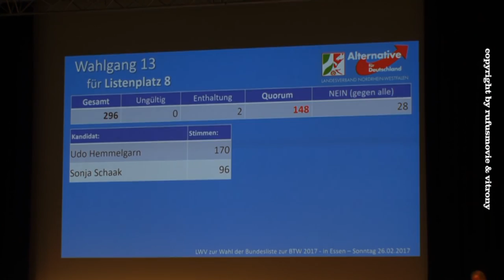Udo Hemmelgarn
Landeswahlversammlung der AfD NRW in Essen
Bundeslistenplatz 8